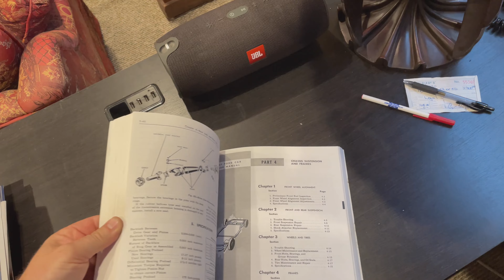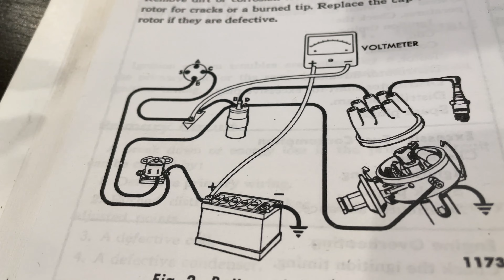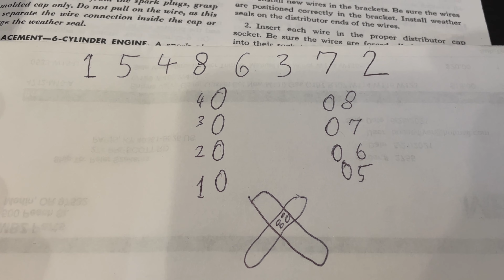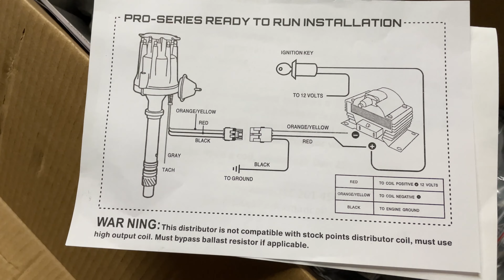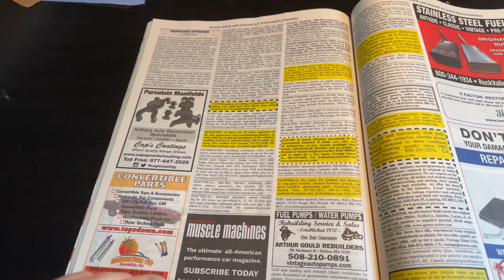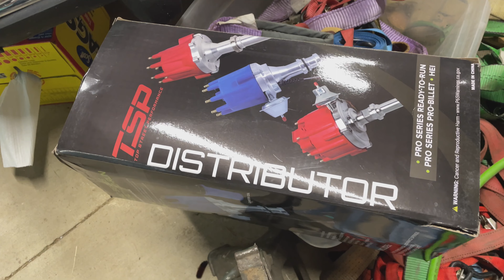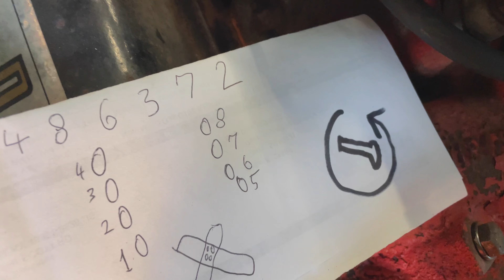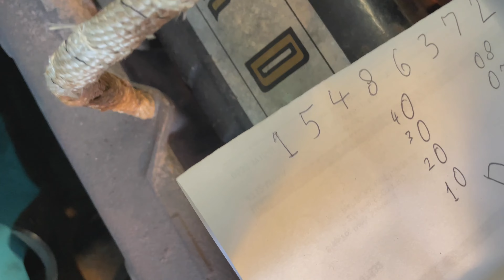Fairlane elosztó csere kálvária és gyújtás beállítás bemutató azoknak akiket érdekel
Árnyékra vetődtem és a 10 perces melóból harom hetes lett…..